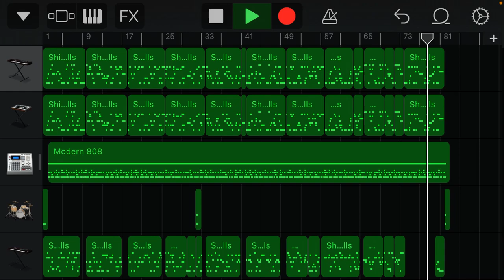【応援歌クイズ第５弾】東京ヤクルトスワローズ・ヤクルトスワローズ【プロ野球】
編集を一切行わず、視聴者の皆さまにクイズ形式でコメントに書き込んでいただこうという、新しい投稿様式です。